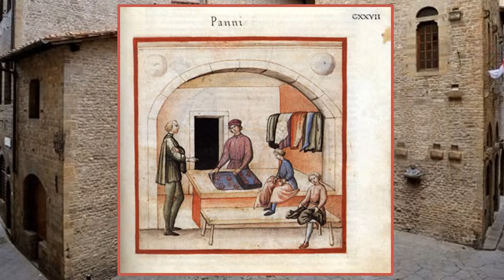The Real Renaissance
The Renaissance, despite its glorious reputation, was actually a period of social, political, and religious struggle. This ten-minute program describes the realities of Renaissance life, including Tudor sumptuary laws enacted to make sure ordinary people did not dress "above their station."